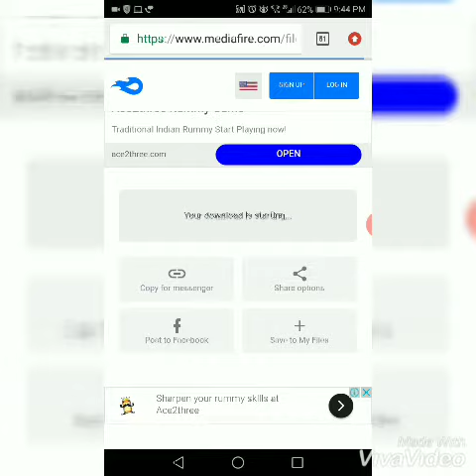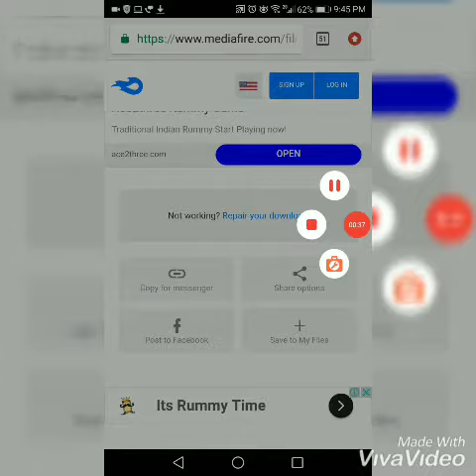tranzking travels livery for jetbus with download link in tamil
this video explained that how to download tranzking travels in tamil with download link for bus simulator indonesia